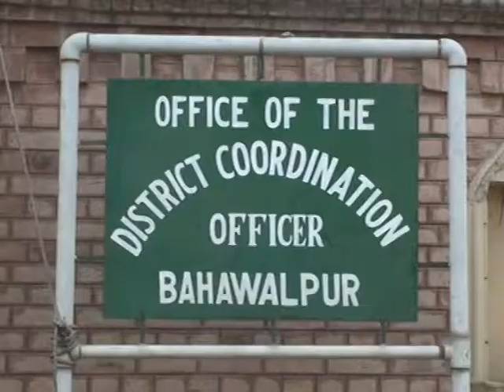Package About Qabza Mafia